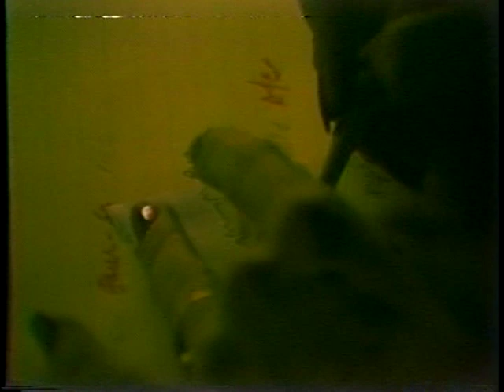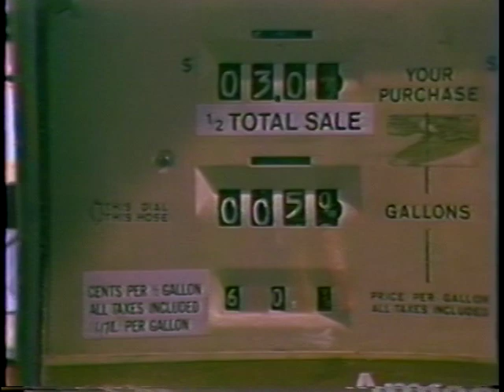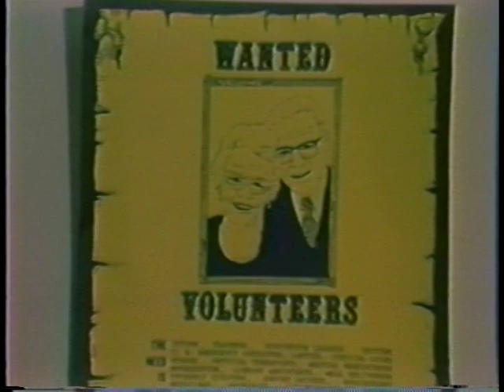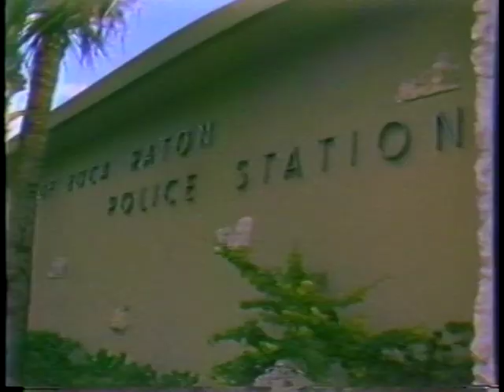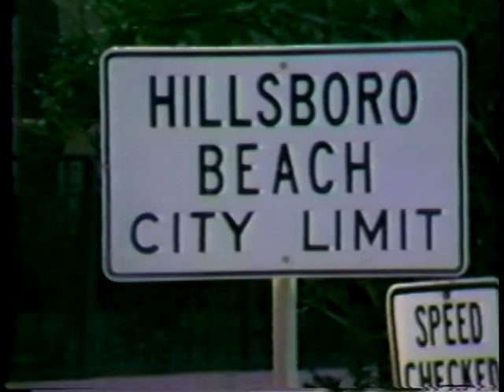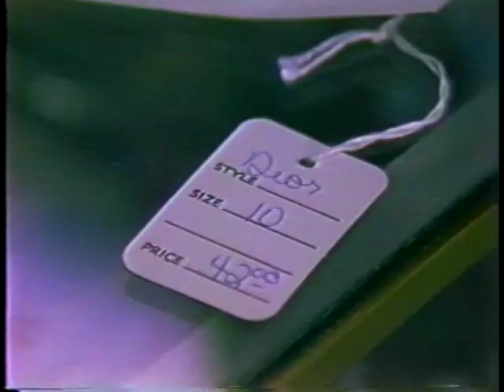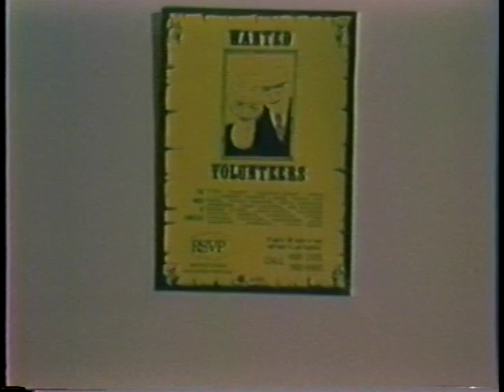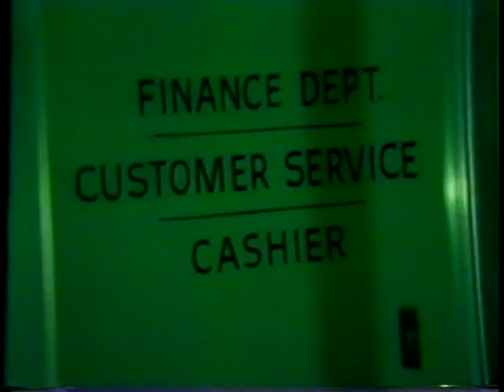Eleanor Schano News Reports for WPEC, circa 1981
Eleanor Schano-White in various news reports for WPEC News, circa 1981.